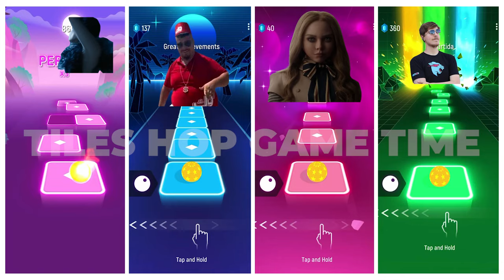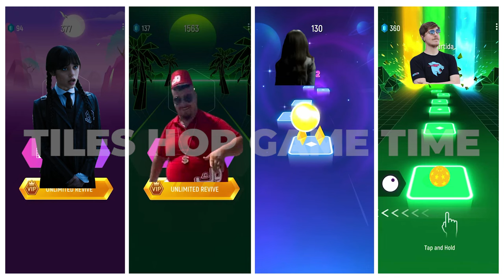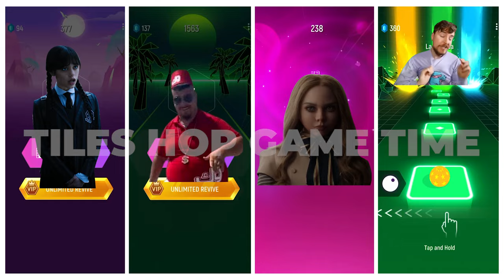Wednesday Addams vs Skibidi Dop Dop vs M3gan vs Mr Beast Tiles Hop EDM Rush!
*All Variations in this Video are created by me TILES HOP GAME TIME